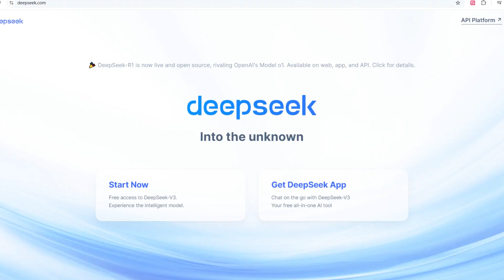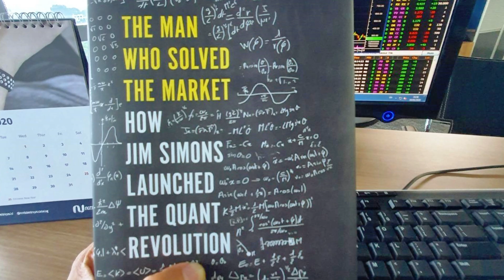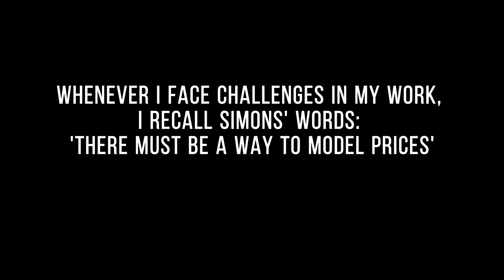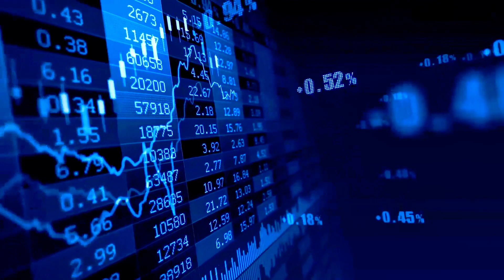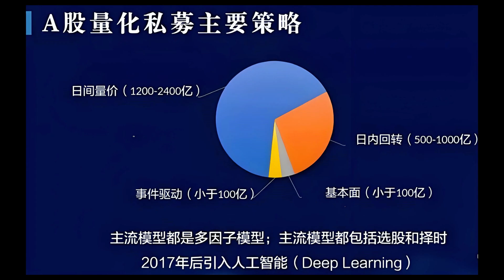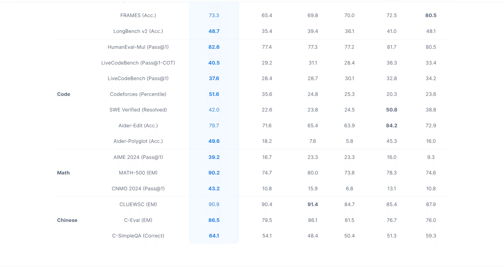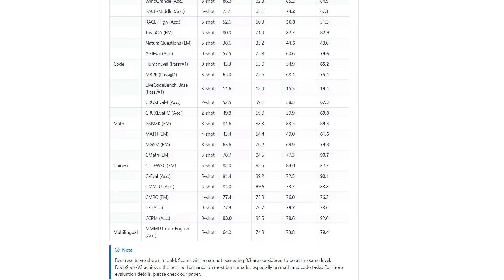The Untold Story of Wenfeng Liang and DeepSeek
Most people only see Xiang Wen and DeepSeek’s big moments, but his real strategy goes far beyond that. In this video, we uncover the overlooked details—his subtle ties with Xiaomi and DJI, the real culture inside his team, and how DeepSeek is shaking up the AI industry.